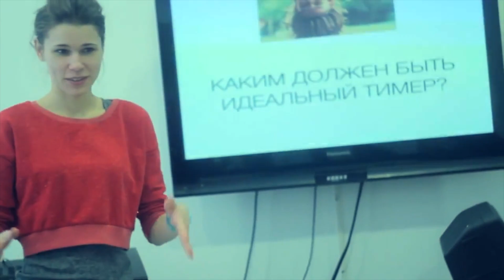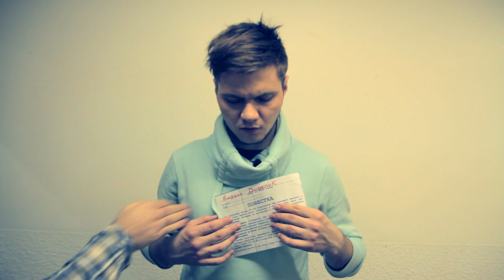Молодежные новости N'Youth 09/03/14